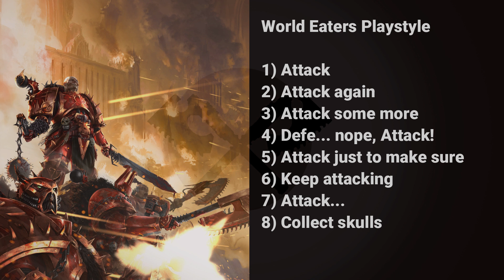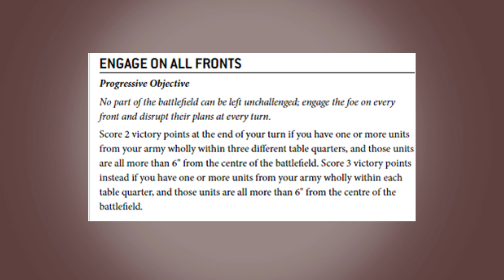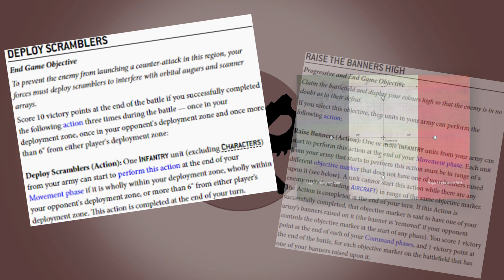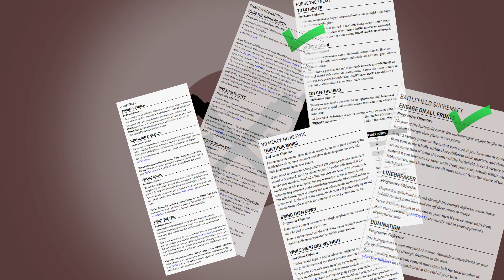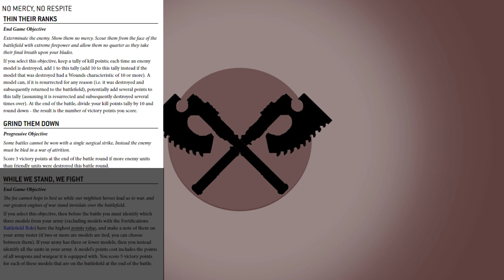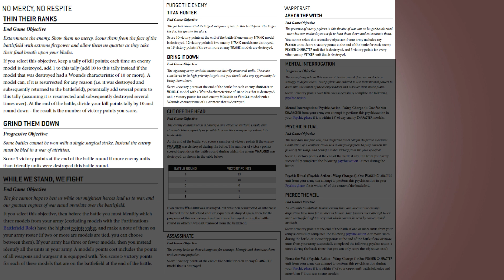Best Secondaries for World Eaters in 9th Edition 40k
Today we're looking at what the best Secondary Objective choices are for World Eaters in 9th edition, and how to choose them on a case-by-case basis!